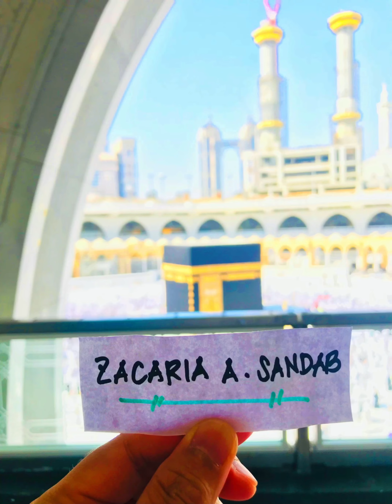Pandemic Umrah2021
May Allah bring me back this holy place again 🤲🤲🕋